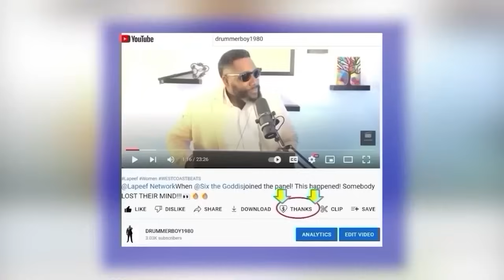Tariq Nasheed: Ryan Gracia Is A Great Example Of The Brown & Black Coalition! 👀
Tune in for the 🔥🔥🔥